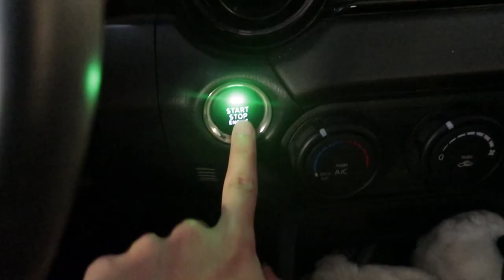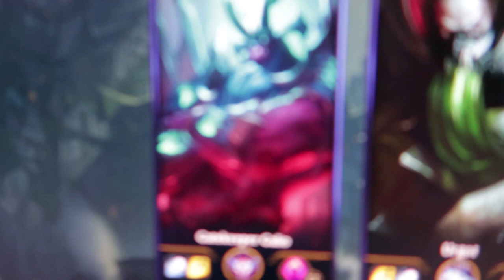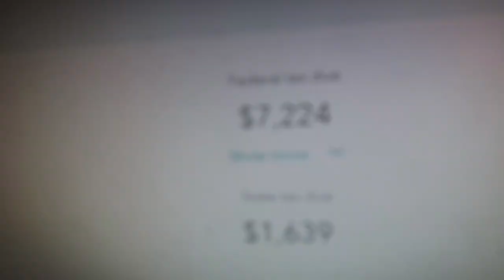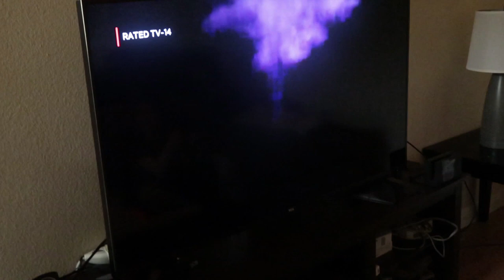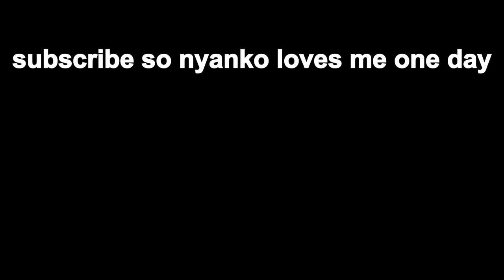WE SAVED A BIRD AT RIOT - DAILY XELL VLOG